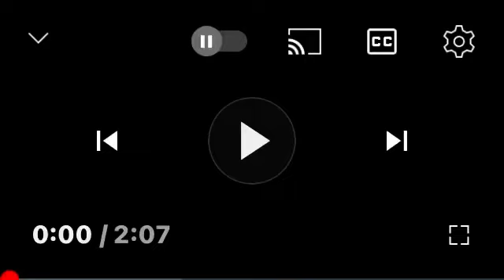Ömer Tuğrul İnançer Efendi Hazretleri